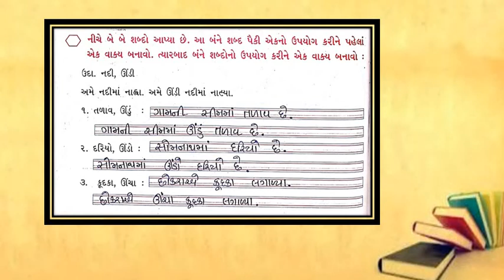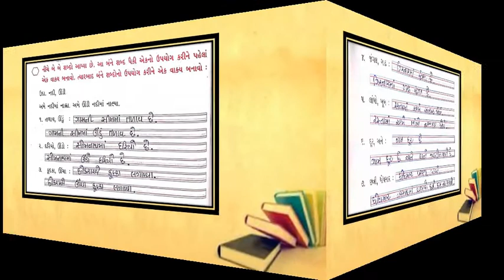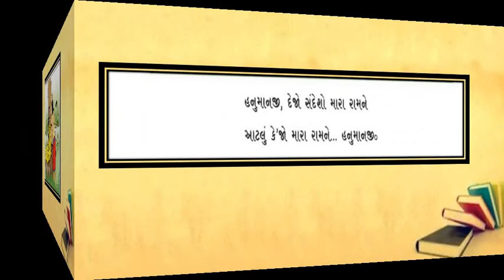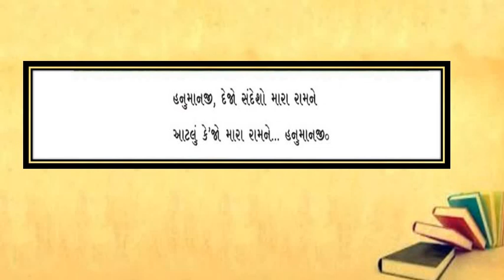Gujarati Medium - STD - 3 - GUJARATI - Exercise - Part - 3